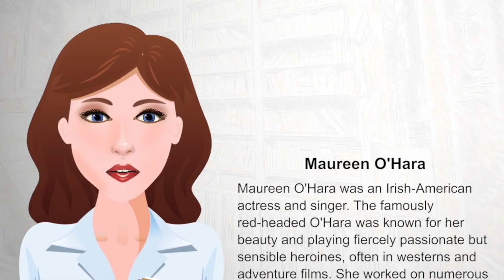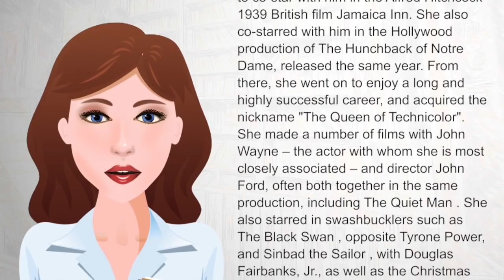Maureen O'Hara - WikiVideos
Maureen O'Hara (born Maureen FitzSimons; 17 August 1920 – 24 October 2015) was an Irish-American actress and singer. The famously red-headed O'Hara was known for her beauty and playing fiercely passionate but sensible heroines, often in westerns and adventure films. She worked on numerous occasions with director John Ford and longtime friend John Wayne, and was one of the last surviving stars from the Golden Age of Hollywood.